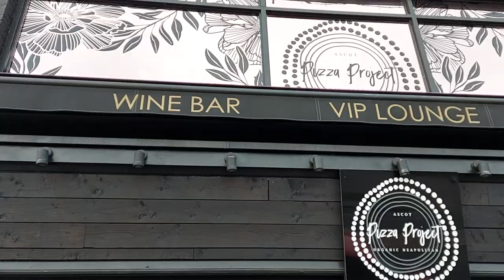Ascot High Street UK 2021 Shan Perera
Ascot is a town in East Berkshire, England, 25 miles (40 km) west of London. It is well known as Royal Ascot and has been attracted by locals and tourists all through the year. It is most notable as the location of Ascot Racecourse, home of the Royal Ascot meeting. On event days it is crowded and add bring the festive feelinng to the locals. Royal Ascot Meeting, the famouse horse racing event held in mid June every year.